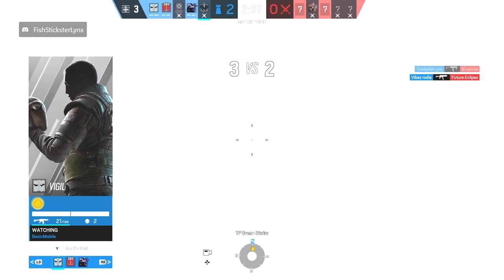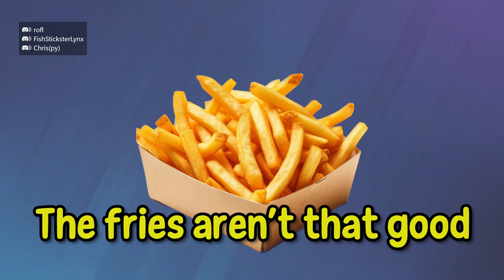Goodbye, Deadly Omen... | Rainbow Six Siege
It's that time of the year for Rainbow Six Siege, saying goodbye to Operation Deadly Omen, the first season of Year 9!
This season was overall a nice one, loved what it had to offer and enjoyed playing through it, even through the dry spells. And with Operation New Blood looking kind of lackluster, I'll still do my best to enjoy it and provide content for everyone! Enjoy the final video of Operation Deadly Omen! :D

Big thank you again to @majsmattan  for editing the video! Give them some love and support, and commission them even! :D